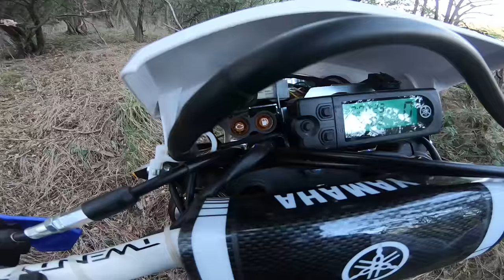LA PIRE SORTIE ENDURO....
Des faisans sauvages qui manquent de me foncer dessus, une branche au milieu d'un chemin, des arbres tombés partout, des chutes acrobatiques et les gendarmes 😆

Musique de la vidéo : Mikey G - Colombia

AllProMX (-10% avec le code VOLTOR)

 → MES MOTOS
● YAMAHA WR450F 2018

 → Matériel Vidéo
Gopro Hero 7 Black